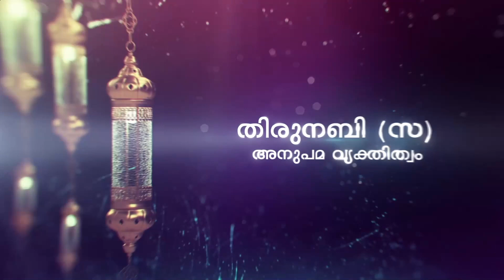മുത്തുനബി; മാതൃകാ രക്ഷിതാവ് | Noufar Saqafi Anthikad | Noorun Ala Noor#19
മുത്തുനബി; മാതൃകാ രക്ഷിതാവ്

Assalamualaikum,

Welcome to SSF Thrissur, SSF Thrissur is the popular Islamic channel in Malayalam. This channel is made for you to know about  Islam, Islamic Dua, Also We produces Islamic speech in Malayalam .

Under SSF Thrissur District Committee